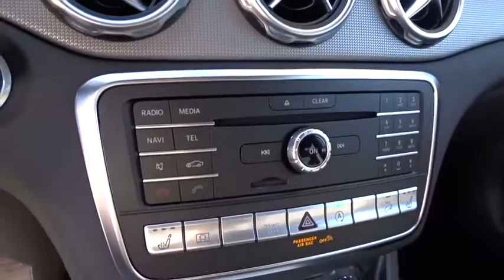2020 Mercedes-Benz GLA Pleasanton, Walnut Creek, Fremont, San Jose, Livermore, CA 20-0456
2020 Mercedes-Benz GLA
2020 Mercedes-Benz GLA GLA 250 - Stock#: 20-0456 - VIN#: WDCTG4GB1LU023818

PREMIUM PACKAGE  -inc: SIRIUSXM Satellite Radio  KEYLESS GO  HANDS-FREE ACCESS  Blind Spot Assist  Heated Front Seats,CONVENIENCE PACKAGE  -inc: Garage Door Opener  Compass Display in rearview mirror  Auto-Dimming Rearview & Driver-Side Mirrors,BLACK  MB-TEX UPHOLSTERY,SMARTPHONE INTEGRATION  -inc: Smartphone Integration (14U)  Apple CarPlay  Android Auto,WHEEL LOCKS,WHEELS: 18 TWIN 5-SPOKE,LED LOGO PROJECTORS (SET OF 2),SAIL PATTERN TRIM,BLACK HEADLINER,FULL LED HEADLAMPS,Turbocharged,All Wheel Drive,Power Steering,ABS,4-Wheel Disc Brakes,Brake Assist,Aluminum Wheels,Tires - Front Performance,Tires - Rear Performance,Tires - Front All-Season,Tires - Rear All-Season,Tires - Front All-Season,Tires - Rear All-Season,Heated Mirrors,Power Mirror(s),Integrated Turn Signal Mirrors,Rear Defrost,Privacy Glass,Intermittent Wipers,Variable Speed Intermittent Wipers,Rain Sensing Wipers,Rear Spoiler,Remote Trunk Release,Power Liftgate,Daytime Running Lights,Automatic Headlights,Fog Lamps,AM/FM Stereo,MP3 Player,Bluetooth Connection,Auxiliary Audio Input,HD Radio,MP3 Player,Steering Wheel Audio Controls,Auxiliary Audio Input,CD Player,Power Driver Seat,Power Passenger Seat,Driver Adjustable Lumbar,Passenger Adjustable Lumbar,Seat Memory,Bucket Seats,Power Driver Seat,Seat Memory,Power Passenger Seat,Seat Memory,Pass-Through Rear Seat,Rear Bench Seat,Adjustable Steering Wheel,Trip Computer,Power Windows,Telematics,Requires Subscription,Leather Steering Wheel,Keyless Start,Keyless Entry,Power Door Locks,Cruise Control,Climate Control,Multi-Zone A/C,A/C,Premium Synthetic Seats,Driver Vanity Mirror,Passenger Vanity Mirror,Driver Illuminated Vanity Mirror,Passenger Illuminated Visor Mirror,Floor Mats,Cargo Shade,Keyless Start,Remote Engine Start,Smart Device Integration,Power Windows,Power Door Locks,Trip Computer,Pass-Through Rear Seat,Driver Adjustable Lumbar,Passenger Adjustable Lumbar,Security System,Engine Immobilizer,Traction Control,Stability Control,Traction Control,Front Side Air Bag,Telematics,Requires Subscription,Tire Pressure Monitor,Driver Air Bag,Passenger Air Bag,Front Head Air Bag,Rear Head Air Bag,Passenger Air Bag Sensor,Knee Air Bag,Driver Restriction Features,Child Safety Locks,Back-Up Camera